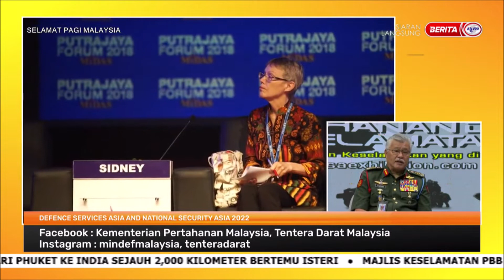25 MAC 2022-SPM-DEFENCE SERVICES ASIA AND NATIONAL SECURITY ASIA 2022